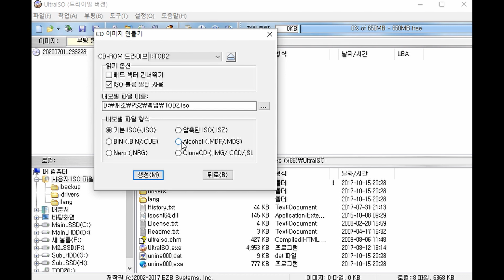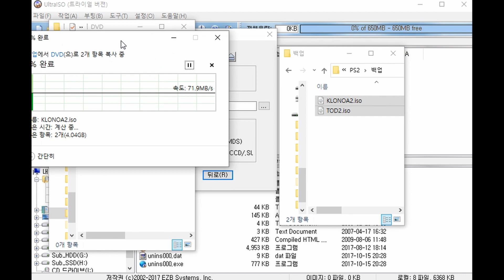휴대용 플스2 (Portable PS2) - 실기 -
라즈베리파이과 같은 에뮬레이터에서 구동하기 힘든 플스2를
실기 플스2를 사용해서 휴대용 기기로 제작해 보았습니다.